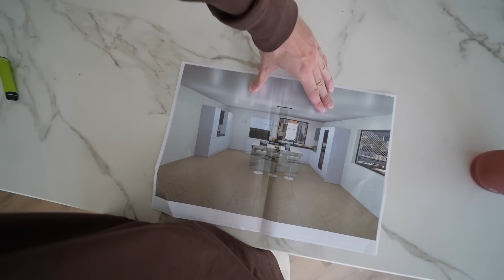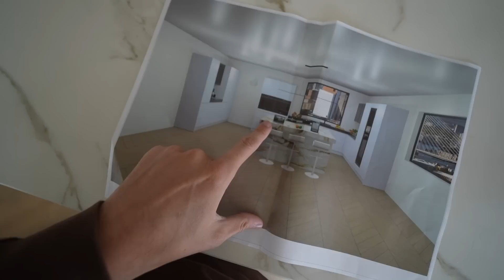WIE IS MN BESTE VRIEND? VRIENDENGROEP GRAP LOOPT UIT DE HAND!🤣